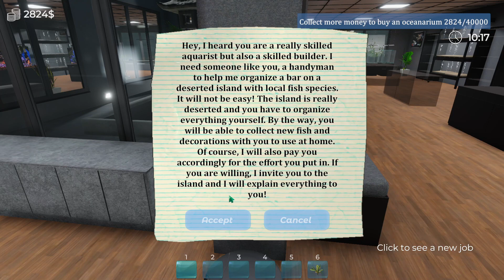Built a bar on a deserted island in Aquarist.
In this video we do a job where we have to build a bar with aquariums in it on a deserted island.